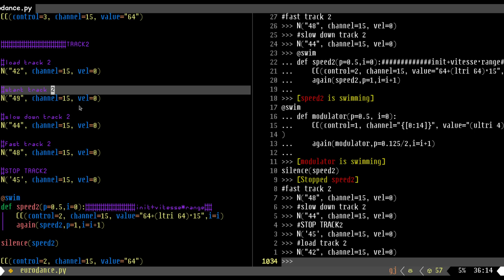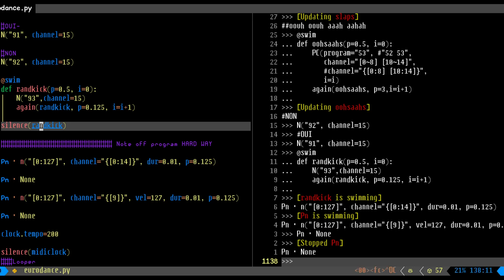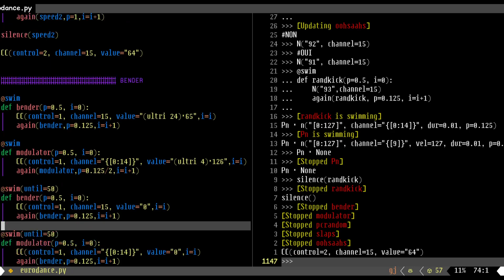Scatman midi-jay mario64 setup